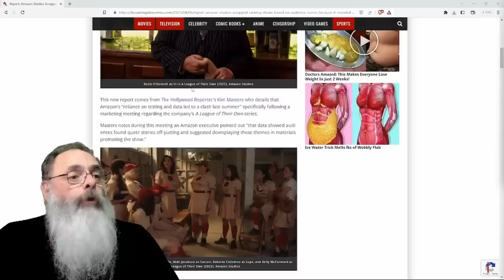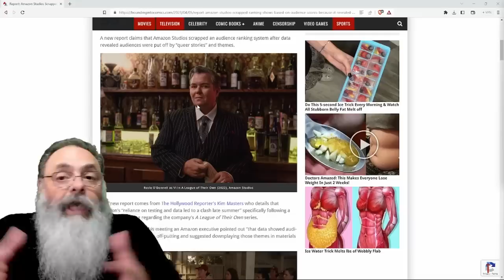AMAZON desiste de USAR a CLASSIFICAÇÃO dos USUÁRIOS porque DESCOBRE que USUÁRIOS não são LACRADORES